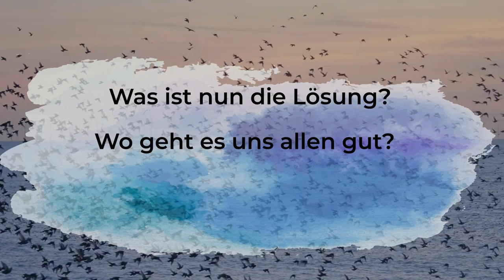Wie lebt man gemeinschaftliche Mündigkeit in der Praxis? | SasekTV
Seit Jahren trainieren Freunde aus Rumänien vor allem bei Bauprojekten in ihrem Missionshaus das gemeinschaftliche Zusammenwirken. Erfahren Sie in diesem Video, wie sie auch dieses Jahr wieder die gemeinschaftliche Mündigkeit während ihrem Sommer-Camp in der Praxis erlebt haben!